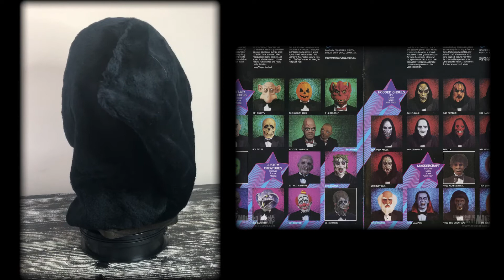Don Post Halloween Mask Dark Angel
Released in 1984, sculpted by Bill Malone. This hooded horror is a pull from the original mold.

Music by Midnight Syndicate. Music: "Grisly Reminder" by Midnight Syndicate. Used with permission.